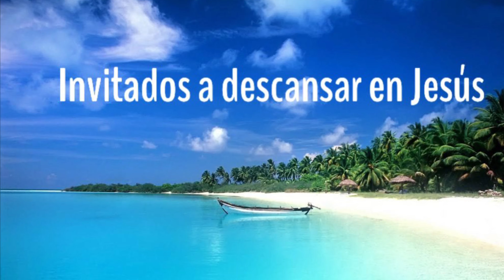Invitados a descansar en Jesús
Mensaje por Carlos Disla Cuevas
República Dominicana

Abril 2020